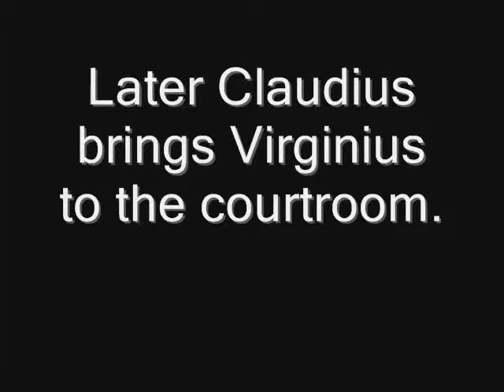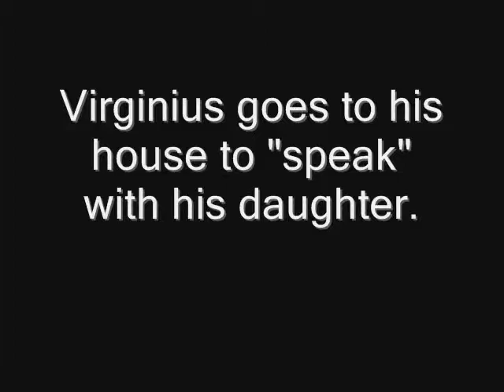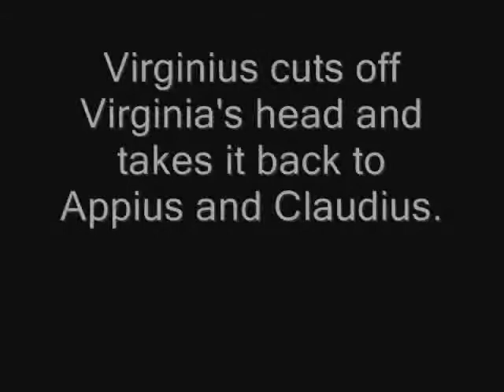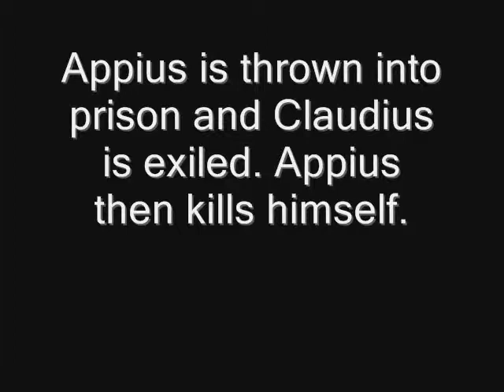Physician's Tale_0002.wmv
Canterbury Tales Physicians Tale